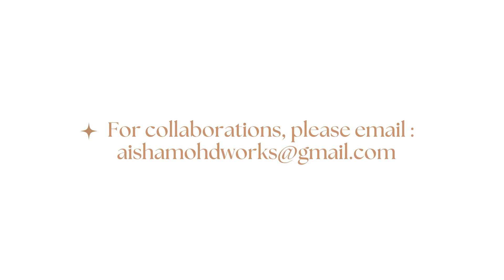Moving to My First House 🏠✨ | Aisha Mohd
• Riviera – Smith T...

 • Better Tomorrow –...

🎵 Track Info:

Title: Better Tomorrow by Tokyo Music Walker

 • Colorful Flowers ...